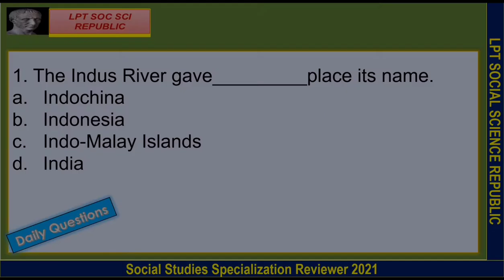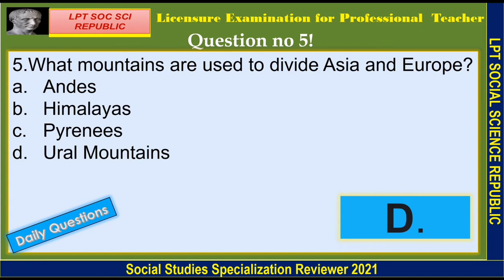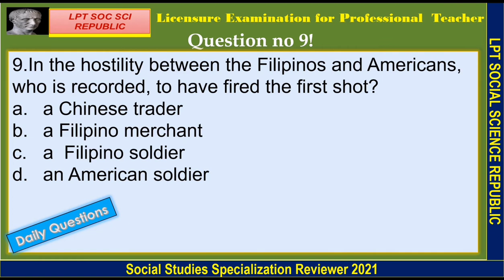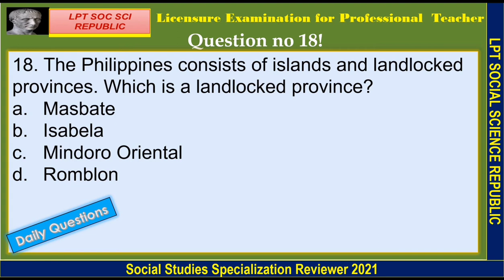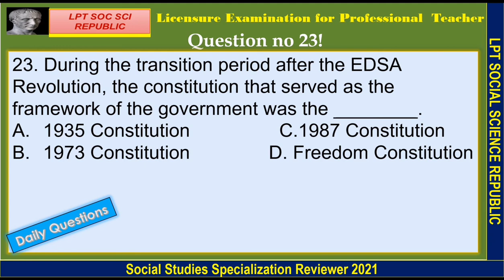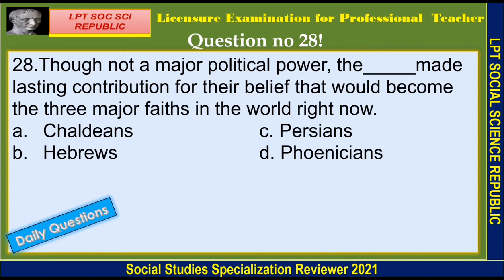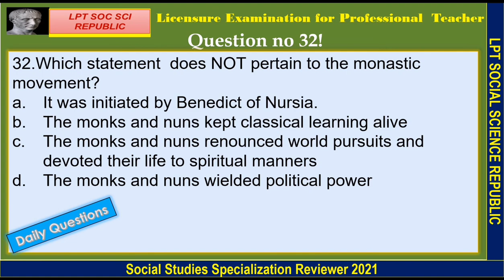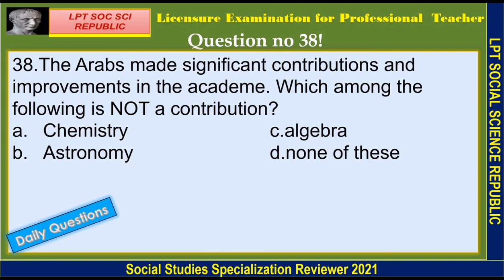Soc Sci LPT Drills and Questions Ep 1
Social Studies Major
General Education(Social Studies)
@Philippine History
@ Philippine Constitution
@World History
@ GENERAL EDUCATION
@PROFESSIONAL EDUCATION